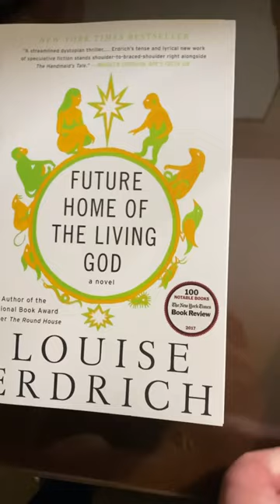Impromptu mini book haul! 📚